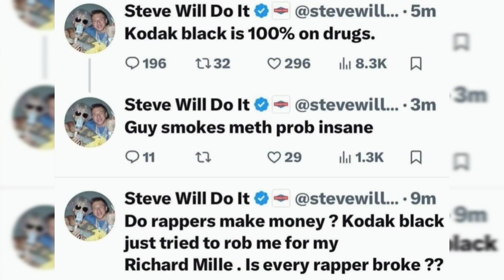Kodak Black responds to Steve Will Do It's accusations on X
Show support